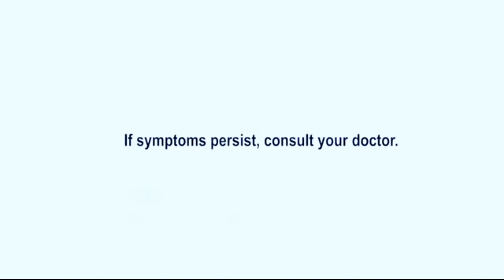Bewell C | The Non Acidic Vitamin C | DJ Blue